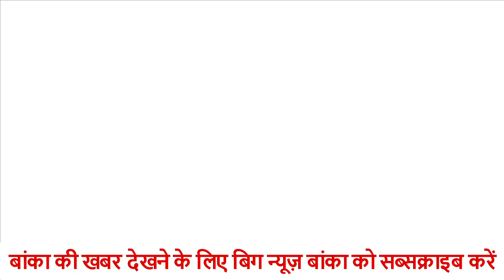Banka News - 21 April 2020 | Banka Todays news | Banka ki Aaj Ki Khabar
BIG NEWS BANKA  पुरे बांका  का सबसे लोकप्रिय डिजिटल न्यूज़ चैनल है |यहाँ आप  banka ke har block jaise ki banka, amarpur, katoriya, panjwara , Barahat, Belhar, Bounsi, Chandan, Dhoraiya, Fullidumer, Katoriya, Rajoun, Sambhugan की हर गतिविधि को सबसे पहले हमारे चैनल पर देख सकतें है|